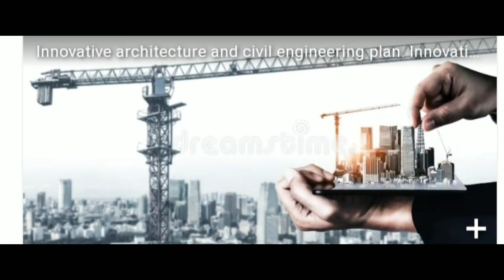Scope of Civil engineering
Civil engineering scope jobs trend salary